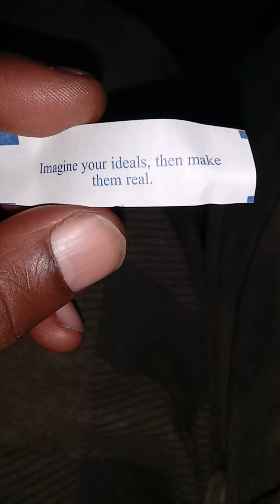fortune arriving late to (Yamillay)Jamille A-K-A "Father Ya".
Just got the bag of fortune cookies tonight with food and I pulled one out feeling like the rest really are for my family after I read this fortune.. I probably don't need to open anymore fortune cookies.. Ah well while I am on guitars remember to call me "Father Ya".